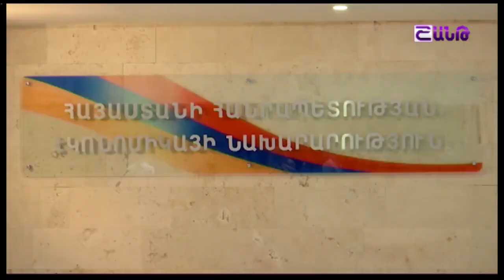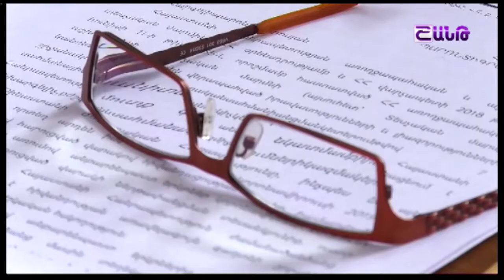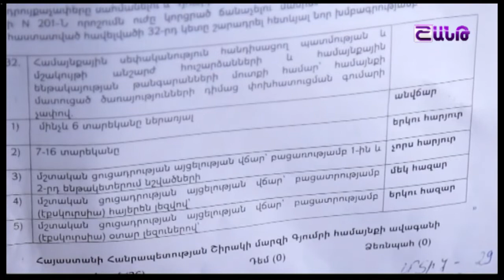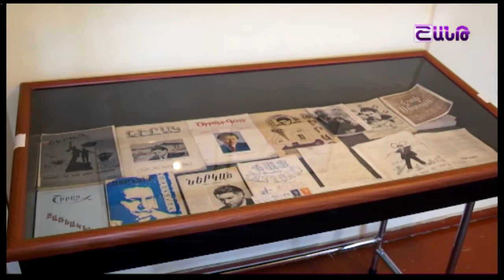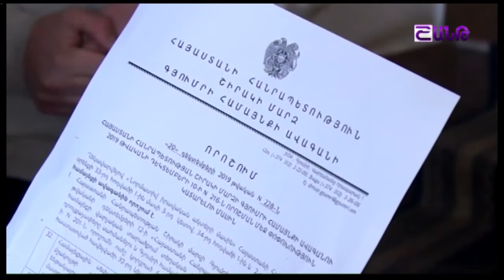Հորիզոն 01 02 2020